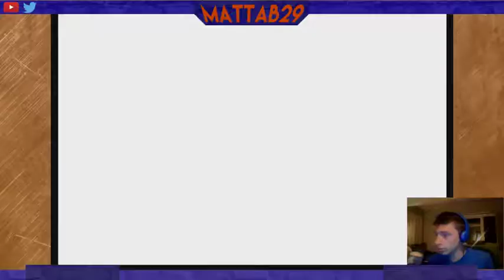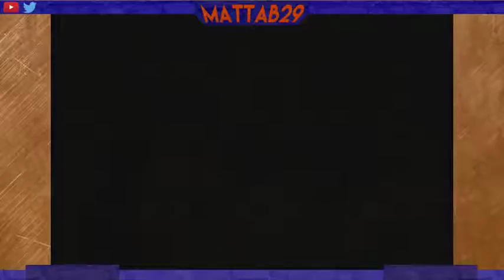THE LOSS OF A GREAT FRIEND | Xenoblade Chronicles Ep. 2 (Livestream)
►Watch Skyward Sword ep. 1-7